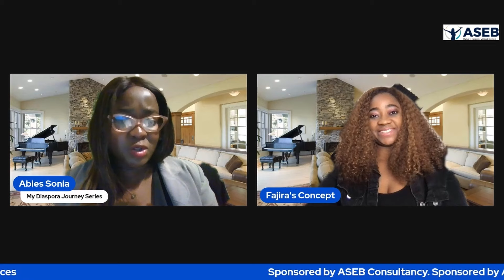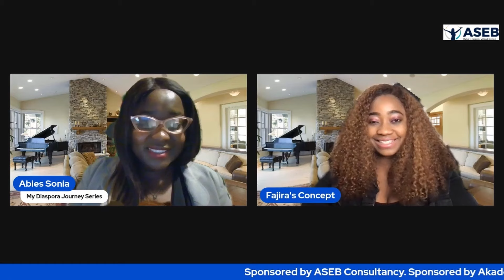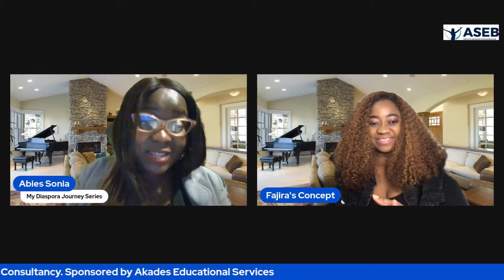Leveraging Your Diaspora Experience to Create a positive Impact and generate income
Episode 9 of My Diaspora journey is a series
In this lovely and informative episode, my guest Fajira concept, who is great youtuber, mother, consultant and CEO Fajira Concept in UK,
She shared how she is able to remain consistent in maintaining her YouTube channel, whilst she is supporting people and businesses. She was very authentic, watch and get inspired.